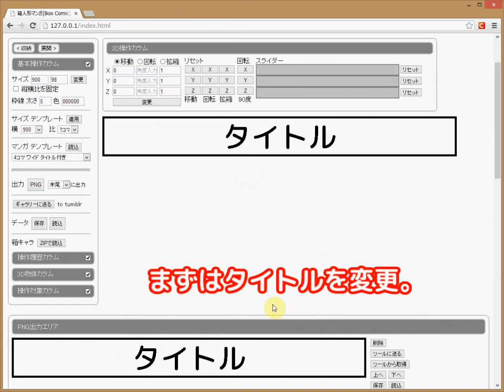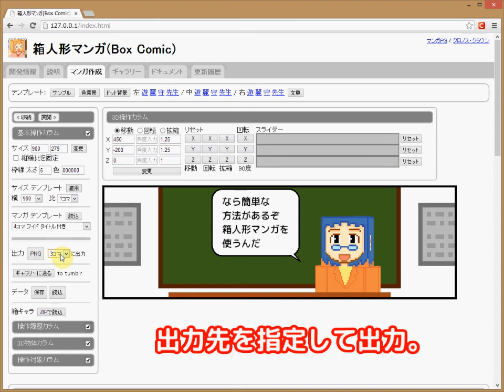箱人形マンガ(Box Comic) - 3. テンプレート機能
「箱人形マンガ(Box Comic)」の操作説明動画です。

HTML5＋WebGL(Three.js)＋JavaScript製の「マンガ作成」Webアプリです。
開発は「クロノス・クラウン合同会社」の「柳井 政和」です。

本動画では、以下の解説を行っています。

・1コマテンプレートの利用。
・ページテンプレートの利用。
　・ページテンプレートの読み込み。
　・コマからツールに送る
　・ツールからコマに送る。